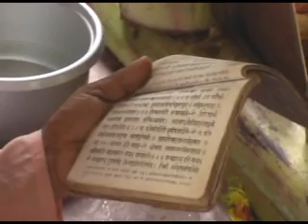Till death do us part!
Would you marry your daughter off at 12? I did, watch this short film to find out why!!